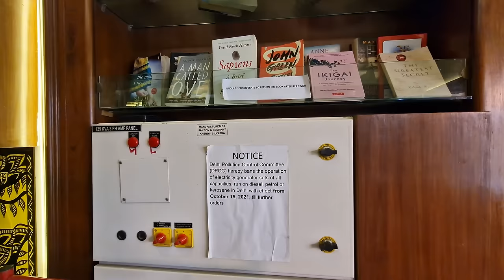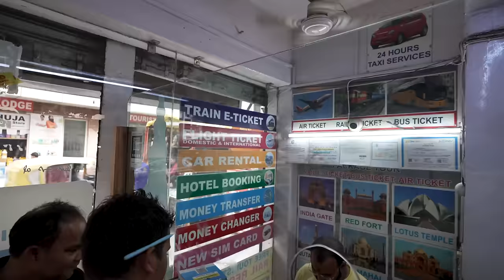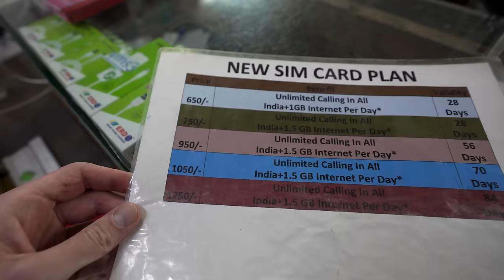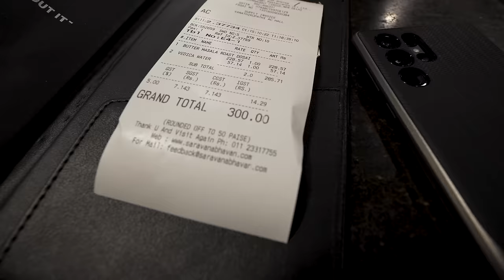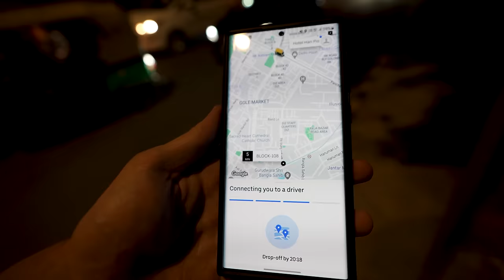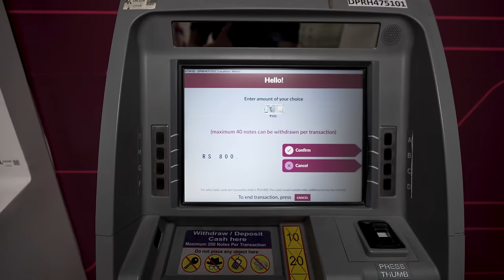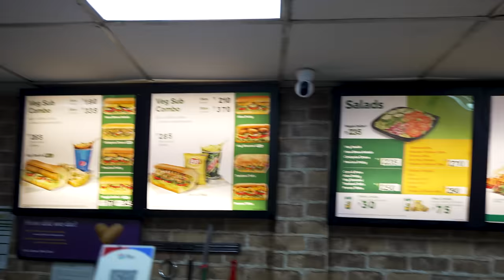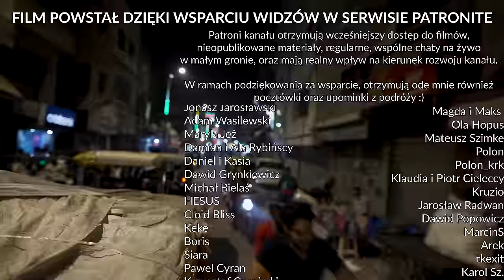INDIE - PIERWSZE WRAŻENIA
🗺️ Indie #01. Stało się, wyruszyłem w nieznane. Pierwszym krajem, który odwiedzam i w którym zamierzam spędzić najbliższe tygodnie są... Indie!